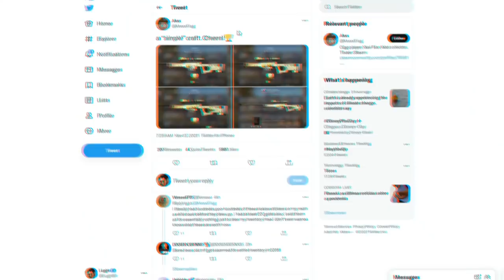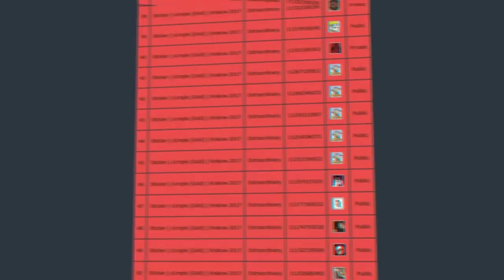Esse será o Adesivo MAIS RARO DO MUNDO??